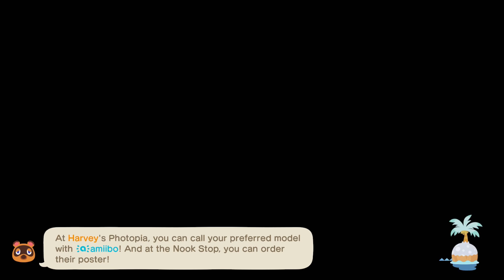Time to Reflect - Animal Crossing: New Horizons - Video Diary - Day 1001 (Year 3, Day 271)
It was quite the unique feeling hitting the "stop recording" button on Day 1000.